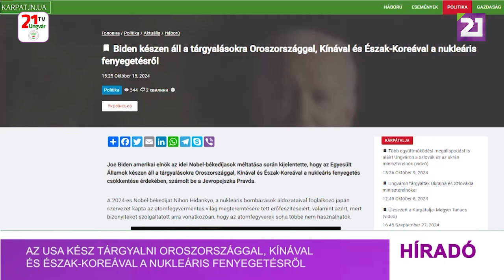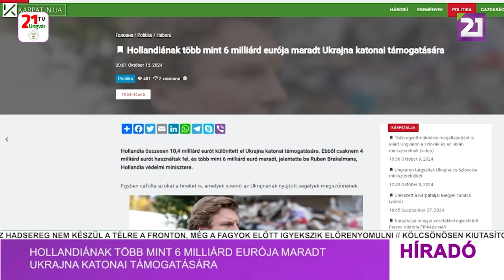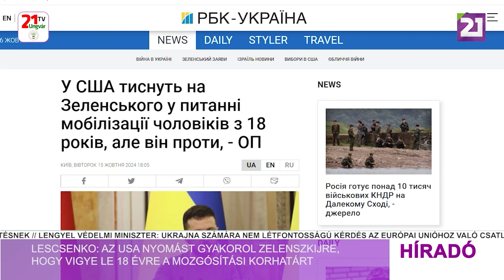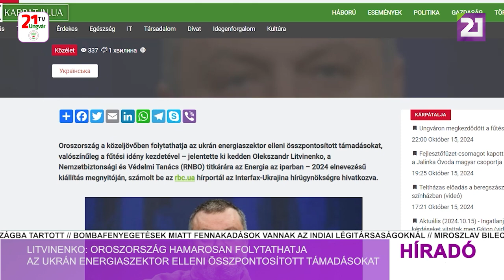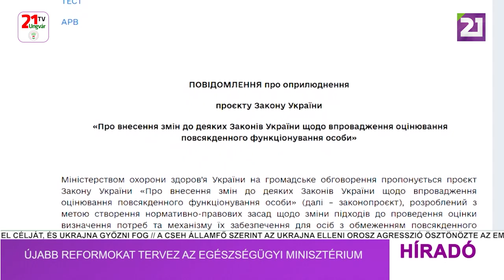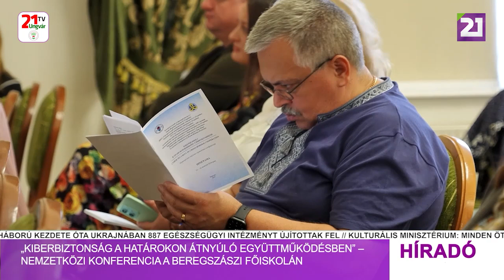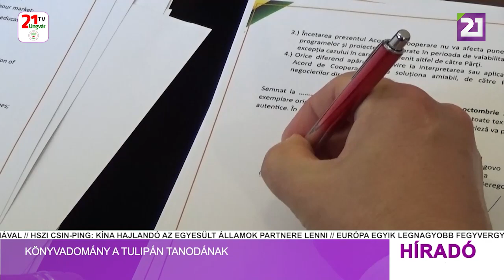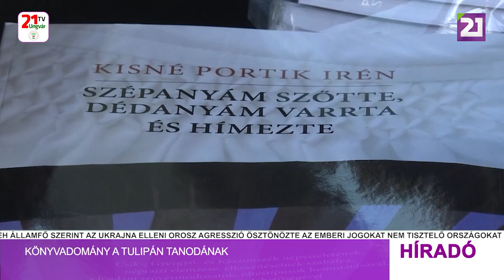Híradó (2024.10.16) Esti hírek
-Az USA kész tárgyalni Oroszországgal, Kínával és Észak-Koreával a nukleáris fenyegetésről
-NATO-főtitkár: Putyin nem éri el célját és Ukrajna győzni fog
-Hollandiának több mint 6 milliárd eurója maradt Ukrajna katonai támogatására
-Petr Pavel: az Ukrajna elleni orosz agresszió ösztönözte az emberi jogokat nem tisztelő országokat
-Lescsenko: az USA nyomást gyakorol Zelenszkijre, hogy vigye le 18 évre a mozgósítási korhatárt
-Smihal: Ukrajna elegendő szenet és gázt készletezett a tél átvészeléséhez
-Litvinenko: Oroszország hamarosan folytathatja az ukrán energiaszektor elleni összpontosított támadásokat
-Újabb reformokat tervez az Egészségügyi Minisztérium
-„Kiberbiztonság a határokon átnyúló együttműködésben” – nemzetközi konferencia a beregszászi főiskolán
-Könyvadomány a Tulipán Tanodának
-Javítják a Rekiti faluból származó ház tetőszerkezetét az ungvári skanzenben